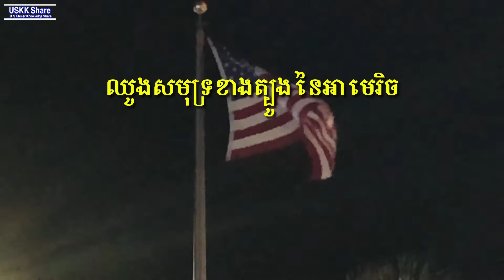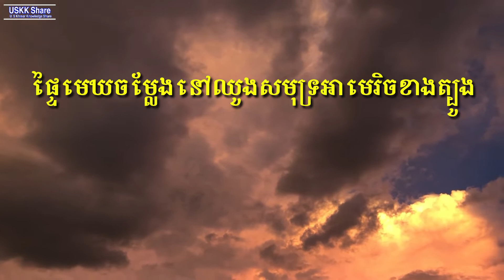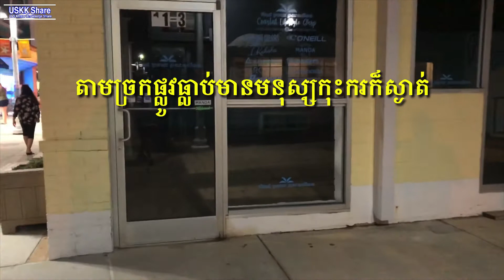ការដើរកំសាន្ដឈូងសមុទ្រខាងត្បូងនៃអាមេរិច | BoardWalk Carolina Beach